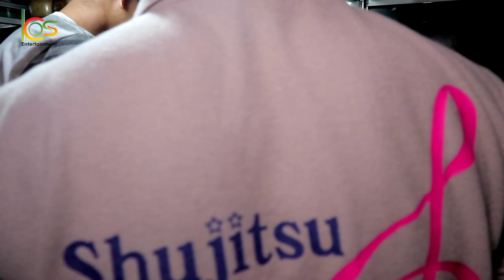VIRAL!! TEMOKAKE RAHASIA SAOS BAKSO ULEG ENAK TENAN, anak kos bajak bakso mas @Hery Gundul.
Assalamualaikum wr. wb, Hallo kawan-kawan anak kos entertainment semua,jadi video kita kali ini bongkar rahasia bakso uleg enak tenan dari mas @Hery Gundul, anak kos membuat sendiri baksonya, seperti apa keseruan dari video anak kos entertainment yang satu ini, tonton videonya sampai full ya kawan-kawan.